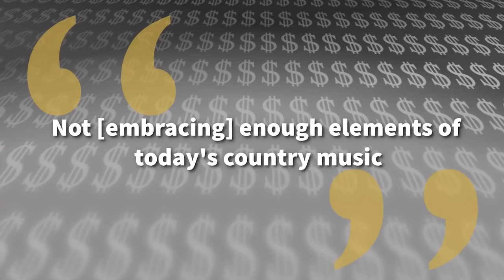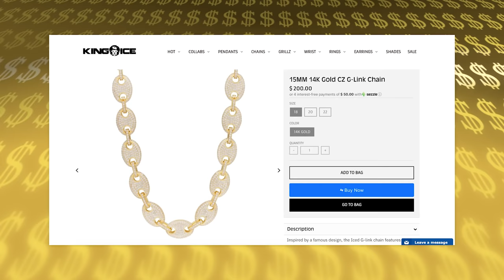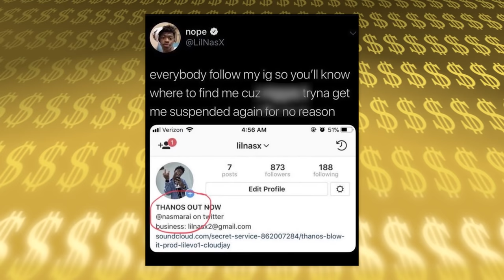Lil Nas X | The Rich Life | Old Town Road | From $5.62 Dollars to $4 Million Overnight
Lil Nas X | The Rich Life | Old Town Road

Since having his hit song Old Town Road inspire the Yeehaw challenge on Tik Tok, Lil Nas X has been the talk of the town. As many of you know, he would have the original version of his song removed from the Country Billboard Charts because, according to Billboard the song was “not [embracing] enough elements of today's country music”. Many were quick to jump to Lil Nas X’s defence, including Billy Ray Cyrus who would remix the song, and help Lil Nas X become an even bigger star. But Nas would pay Billy back by gifting him a Maserati. We’re gonna tell you all about that and more on Lil Nas X, including how he’s been able to obtain a net worth of 4 million bucks in just a few months, here for you on the Rich Life.